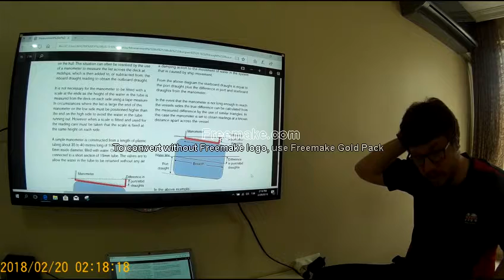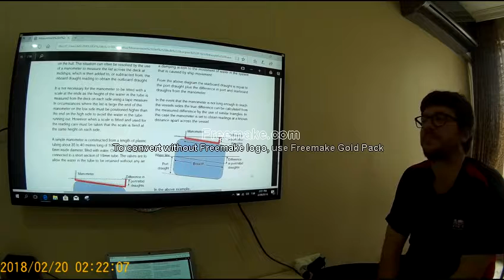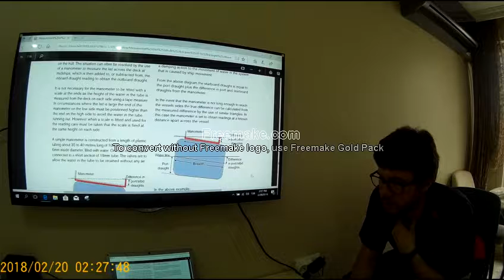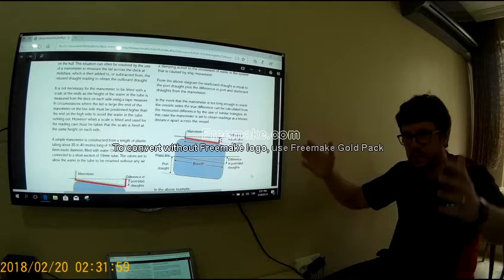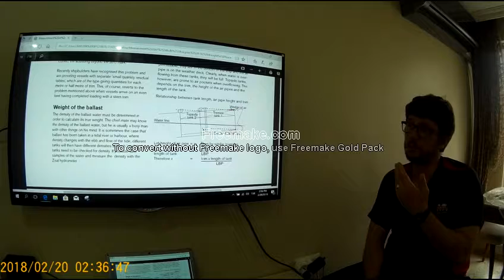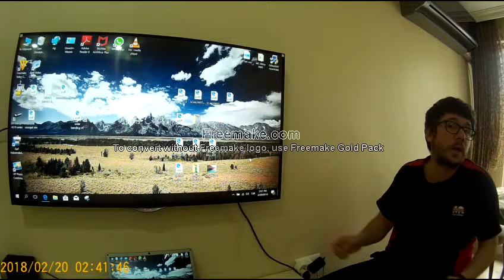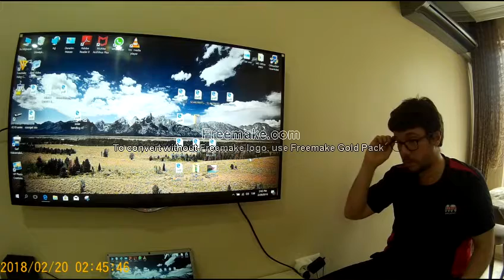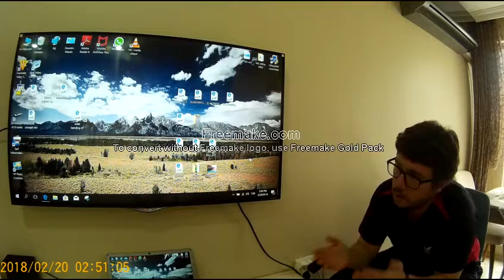NO 17 draft sörvey Turkish sorvey survey hesabı ve mühim hususlar English version available in my ch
dökme yük gemisi yükleme draft sörvey yük hesabı yükleme tahliye planlaması tahıl yüklemesi